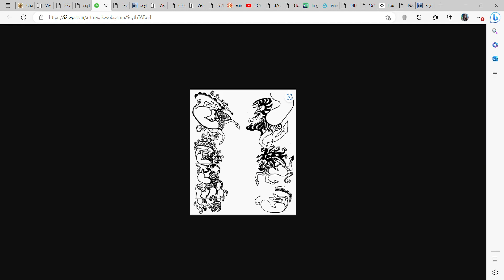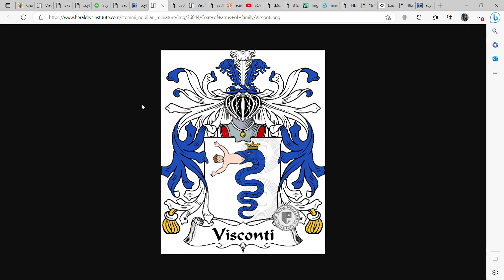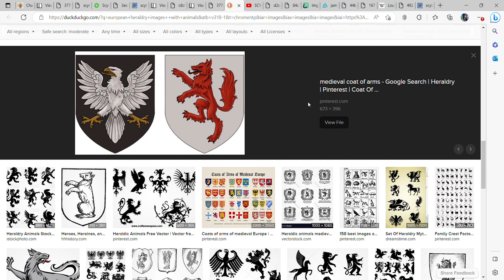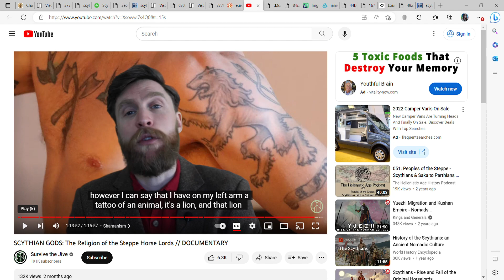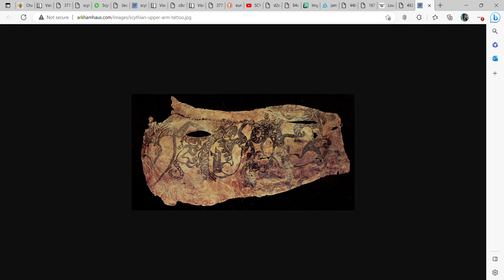Heraldry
**Boars were often associated with certain gods or as sent by them to punish the human race. Artemis, the goddess of hunting, mountains and forests, is the most closely linked with the wild boar.

Why does this official crest from the Rome Institute of Royal Heraldry for the Royal Visconti family have a snake wearing a crown eating a man on it?